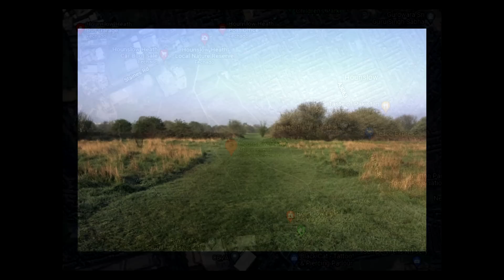PATSY MORRIS: O CASO QUE ASSOMBRA LONDRES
Patsy Morris, tinha 14 anos quando saiu da escola e não voltou para casa. Seu caso pode ter algum envolvimento com um serial killer.